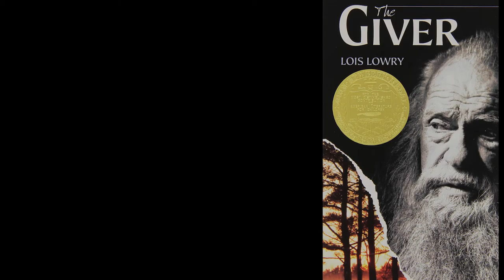Book Trailer Stage 1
A rough make of a book trailer project.